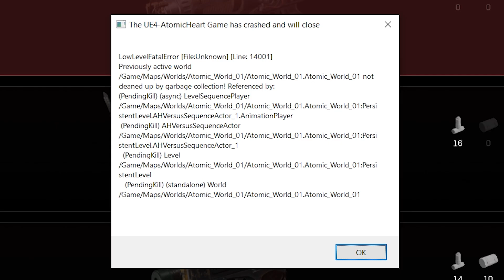Берёзка ► Прохождение Atomic Heart | Атомное сердце #4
Об игре Atomic Heart / Атомное сердце:
1955 год. Советский Союз, победивший во Второй мировой войне, становится мировой технологической сверхдержавой благодаря развитию роботостроения. Всевозможные модели роботов существенно упростили жизнь людей.
Наука, равенство и братство — вот основные символы современной реальности. Общество находится на пике прогресса с высочайшим уровнем жизни. Роботы под руководством ученых строят идеальные города, создают объекты культуры и помогают в исследовании мира и покорении стихий.
Но какова цена безудержного прогресса и что скрывается за картиной идеального мира?